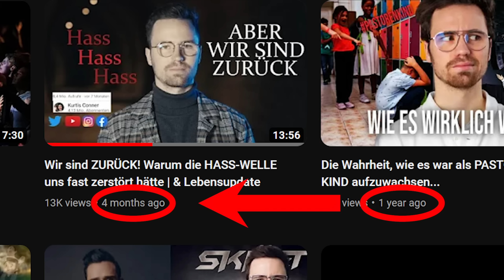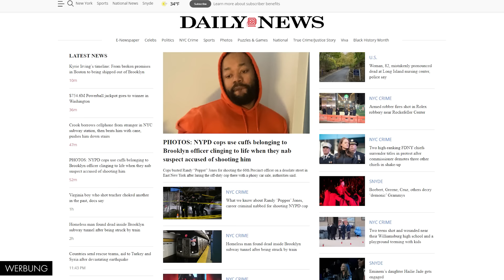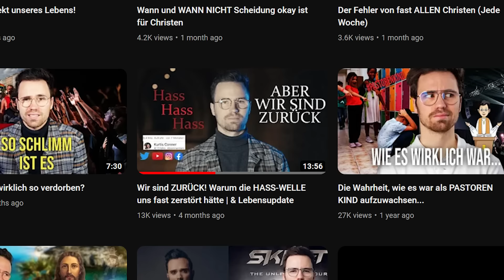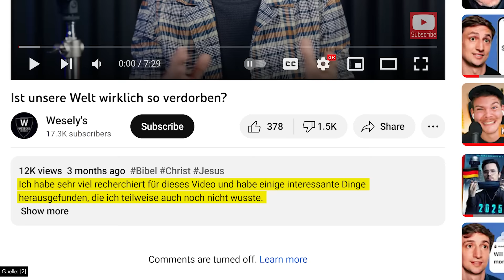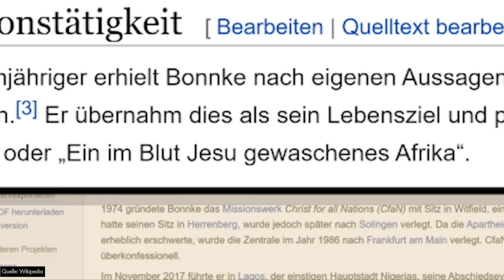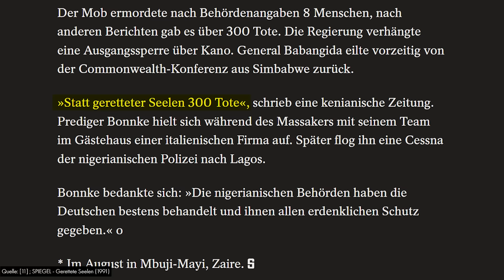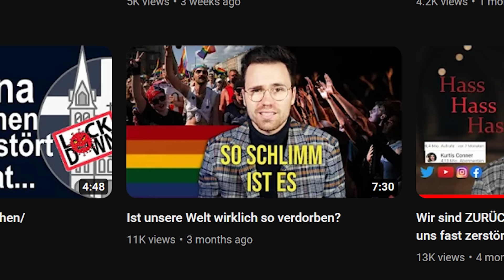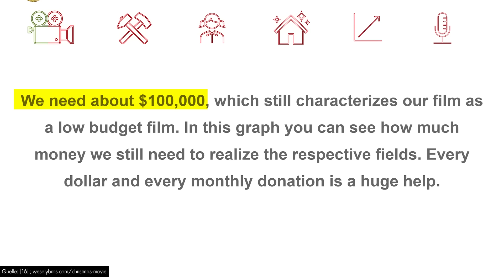Die größten Fanatiker auf YouTube sind zurück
Nach längerer Pause feiern die fanatischen Christen ein großes Comeback. Was hat sich in den letzten Monaten so bei ihnen getan?

Anbr - Immaterial
Ian Post - Duda
Kadir Demir - Pizzi Waltz
Martin Klem - Pickaxe of the Seven Seas
Kicktracks - Oceanside
Trevor Kowalski - Car Trouble
Foster - Christmas Day

Outro: Wxlf - Perfect Timing